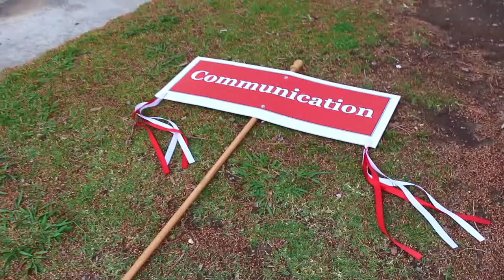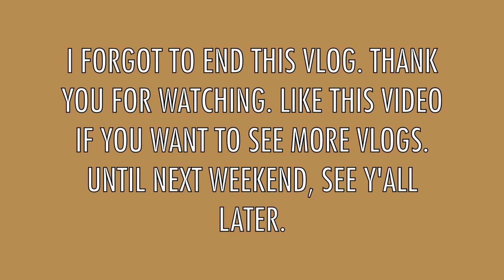Bakersfield College Graduation Vlog 2017 | Class of 2017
Hello everyone! I graduated last night with an Associate in Arts in Communication Studies for Transfer degree and a Communication certificate.

I faced my fears, and I decided to vlog in public. I hope all of you enjoy my very first actual vlog.